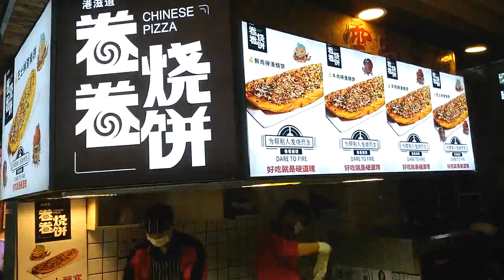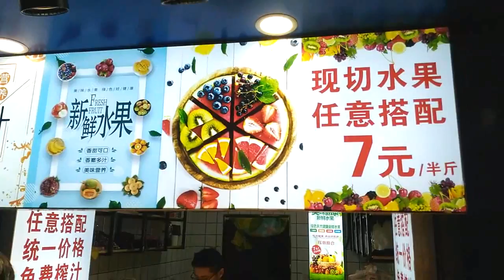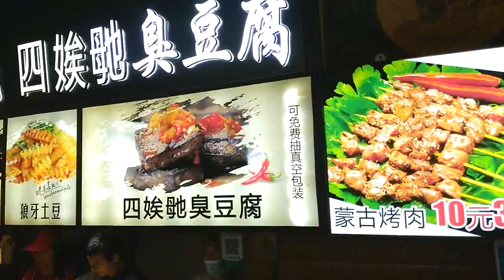大陸 張家界之旅 長沙 黃興路步行街 27 1917 1127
世界自然遺產【張家界國家森林公園】,遍覽景區山水美景,自然美景與人造奇觀及三項桂冠獨步世界的百龍電梯；氣勢磅礡的峰林之王天子山,巧奪天工的景中之景袁家界,中國最美麗的峽谷金鞭溪,大自然創作黃龍洞,帶您飽覽湖南山水美景,絕無遺珠之憾。

百龍電梯
具有自然美景與人造奇觀及三項桂冠獨步世界。特別安排搭乘百龍電梯上山,是世界上最快的客運電梯.載重量最大.最高的觀光電梯.也是世界最高暴露在戶外的電梯。

袁家界景區
袁家界位于中國第一個國家森林公園—張家界國家森林公園北面,平均海拔1,074米,它東鄰金鞭溪.西通天子山.北距索溪峪。背依岩峰山巒,面臨幽谷群峰,自東向西延伸。主要景点有後花園.迷魂台.天下第一橋等。袁家界景區從地理位置上來說,被眾星捧月般地位居張家界武陵源風景名勝區的核心。

天子山景區
天子山景區位於「金三角」的最高處,素有「擴大的盆景,縮小的仙境」的美譽。天子山海拔最高1,262.5米（昆侖峰）,最低534米（獅蘭峪）。天子山的風光,用一名話來概括,就是「原始風光自然美」。景觀.景點都是天造地設,全無人工雕琢痕跡。 難怪有人評價說：「誰人識得天子面,歸來不看天下山」,「不遊天子山,枉到武陵源」。

金鞭溪
全溪長5.7公里,是天然形成的一條美麗的溪流,因金鞭岩而得名。走近金鞭溪,滿目青翠,連衣服都映成了淡淡的綠色。流水潺潺,伴著聲聲鳥語,走著走著,忽然感到一陣清涼,才覺察有微風習習吹過,陣陣襲來的芬芳使你不由得駐足細細品味。清澈見底.纖塵不染的碧水中,魚兒歡快地遊動,紅.綠.白各色卵石在水中閃亮。陽光透過林隙在水面灑落斑駁的影子,給人一種大自然安謐靜美的享受。

黃龍洞
洞內分兩層旱洞兩層水洞,水陸並連,千姿百態的鐘乳石,像寶塔.龍宮.水晶宮,洞內鐘乳石陸離斑勃,其中龍宮內定海神針,蔚為壯觀,搭乘遊覽船一睹山中湖之仙景。

天門山.天門洞
一直被當地人民奉為神山.聖山,許多的神奇傳說千古流傳,更被人譽為「湘西第一神山」和「武陵之魂」,千百年承接天地萬物的靈氣,成為人們祈福許願的靈地。最具代表意義的天門洞,海拔1,300米,門高131米,寬57米,深60米,是世界上最高海拔的天然穿山溶洞。

鬼谷棧道
因懸於鬼谷洞上側的峭壁沿線而得名,棧道全長1,600米,平均海拔為1,400米,起點是倚虹關,終點到小天門。棧道上,挺著發麻的雙腿,帶著急促的心跳,閉上眼,伸開雙臂,你就能得到一次最完美.最刺激.最貼近自然的SPA。

天空步道
2011年10月1日正式對遊客開放,是一個貼山懸空玻璃過道。位於天門山鬼谷棧道起始位置500米處,玻璃棧道懸於天門山頂西線,長60米,最高處海拔1,430,寬1.6米。它採用堅硬的鋼化玻璃,周圍有金屬欄杆,腳下就是透明的玻璃從上面走過,能煉膽,又稱東方「天空之路」。